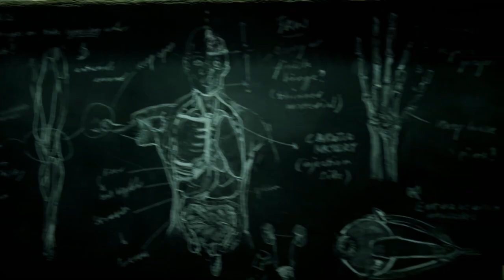The Dark Pictures Anthology: The Devil In Me | New Features Trailer | Expected Release: 18-11-2022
Follow a documentary crew and get hunted in the mysterious and creepy Murder Castle of H.H Holmes. Every decision determines your survival in this cinematic horror game!